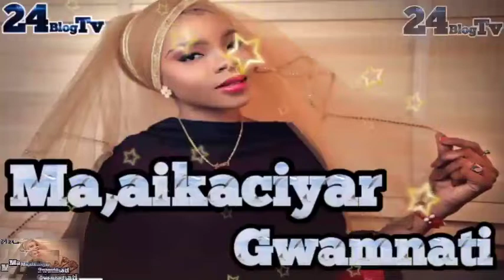Ma'aikaciyar gwamnati complete Hausa novel Part 21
muna matukar godiya da samun lokacin tsayawa kuyi kallo a wannan tasha tamu mungode sosai matuka.

© Copyright By 24blog tv.